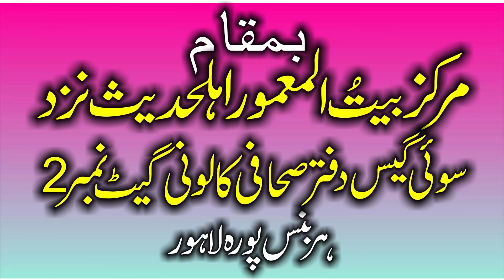Molana Yousaf Pasrori Topic Nabi Ka Parosi.2020.Zafar Okara